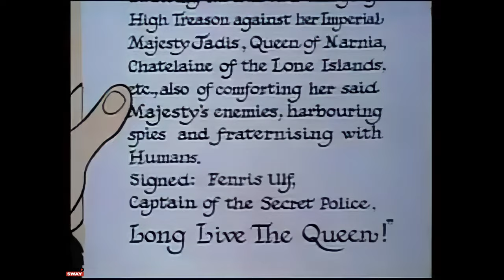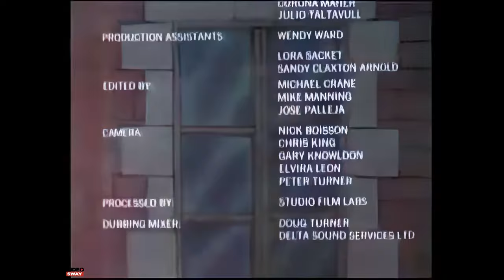The Lion, The Witch and The Wardrobe 1979 HD 4K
The beloved fantasy tale by C.S. Lewis is given the animated treatment in this adaptation. After four orphaned British siblings find a passageway at the back of a wardrobe to the magical world of Narnia, they embark on an exciting journey, encountering talking animals and mythical creatures. Ultimately, the children get caught up in an epic conflict between a heroic lion and a sinister witch. Amidst the battle between good and evil, the kids wonder if they'll ever return home.